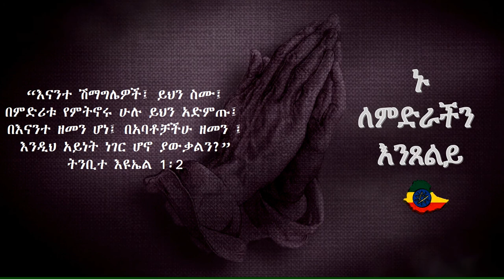"Akildama" Pastor Tamrat Haile Gospel Music "አኬልዳማ" ለሃገራችን በፓስተር ታምራት ሃይሌ የተዘመረ የጸሎት መዝሙር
Wemenfesawi is a Geez word for a Spiritual.  It is a Hub for a recorded Audio Bible in Amharic, an Amharic Biblical Quiz, Gospel Music (Mezmur), Christian Research, Literature, and Theological Orthodoxy Teachings. Our Channel is created for Listeners to Listen, Learn and edify themselves.

On this Channel you will find:

# Live Stream Remix of Instrumental  amharic Gospel Music
# Christian Apologetics and Science  Research
# 10 Seconds Bible quiz
# Audio amharic Bible recordings
# Theological Orthodoxy Teachings
# Selective Amharic Gospel collections
# Afaan Oroomo Faarffannaa